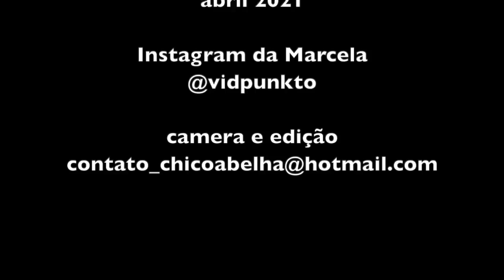REVESTIMENTOS NATURAIS - MARCELA FENYVES ARY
Por que Utilizar Materiais Naturais?

Os Revestimentos com Materiais Naturais, como a terra e a cal, pela sua natureza e especificidades protegem a estrutura e permitem que as paredes continuem permeáveis ao vapor de água, ou seja, funcionam como verdadeiros filtros naturais, permitindo que o "ar" em forma de vapor passe do exterior para o interior e vice-versa, possibilitando uma maior respiração das paredes da casa.
Somado a isto, a cal é um excelente material para Revestimentos pois funciona como bactericida e fungicida protegendo, sua casa desses problemas indesejáveis.

Os materiais naturais podem também ser considerados ecológicos por seus ciclos naturais de uso e retorno a natureza, de forma limpa e sem geração de entulhos.

Você sabia que os Revestimentos são essenciais para a proteção e longevidade das Construções???

Os Revestimentos, por sua espessura e materiais, criam uma proteção mecânica na parede absorvendo os impactos diretos e evitando que a parede se deteriore com o tempo. Além de proteger sua casa da umidade direta causada pelas chuvas, também aumenta o conforto térmico do ambiente.

Interessados em fazer o curso que será na zona rural de Monteiro Lobato SP, nos dias 30 de abril, 01 e 02 de maio, por favor entrar em contato com Alexandre Lopes